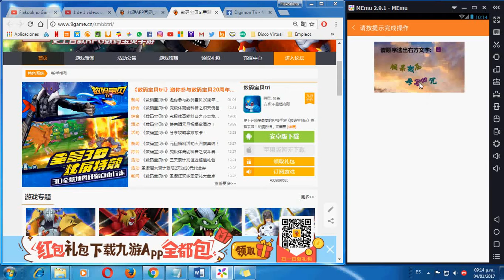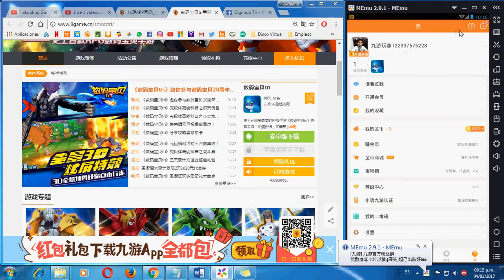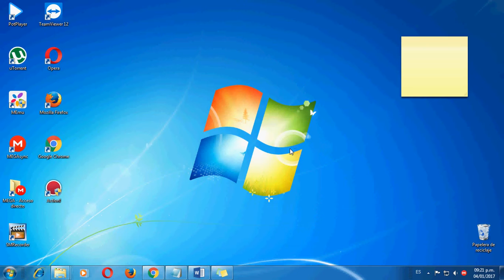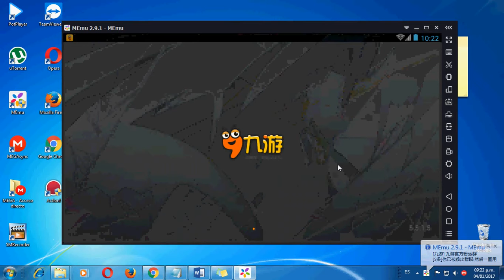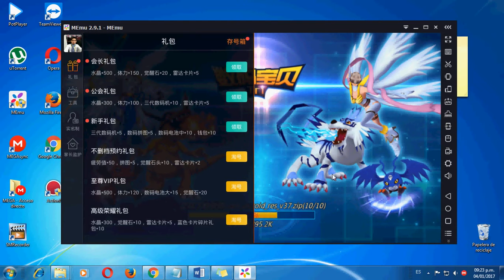Digimon Tri 数码宝贝tri android // Configurando Cuenta APP 9.GAME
Hola amigos, en este vídeo les enseño a como ingresar con tu Cuenta 9.GAME en el juego de DIGIMON TRI, sin root y en cualquier país para tu móvil o tablet con Android. ¡Espero que les guste!

Si no sabes Como tener tu cuenta China para siempre debes ver el siguiente video:

Agradezco mucho tu suscripción y tu like.